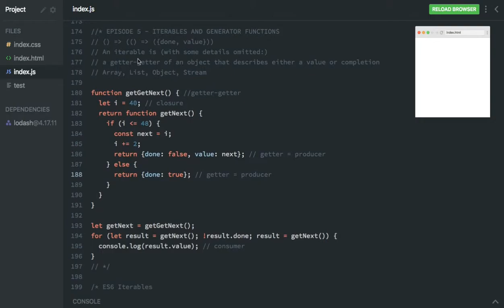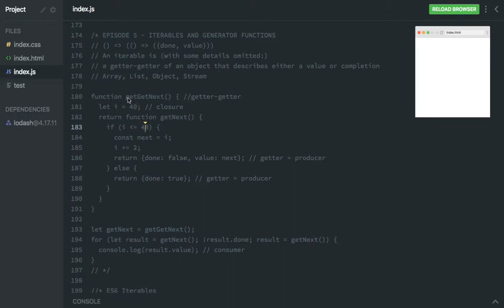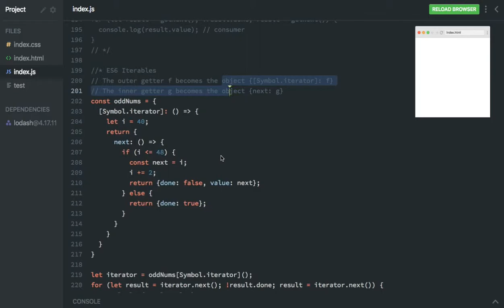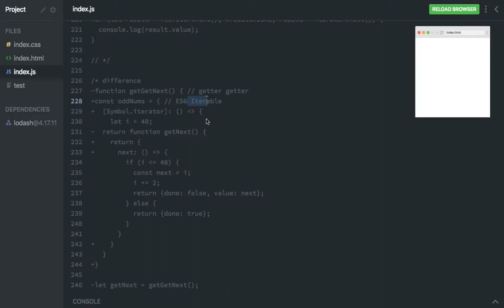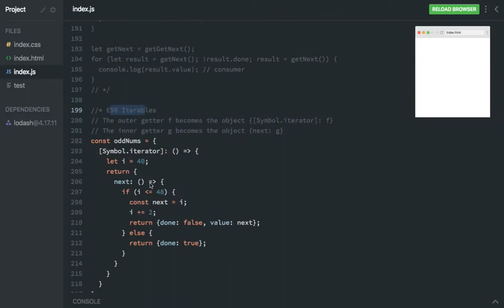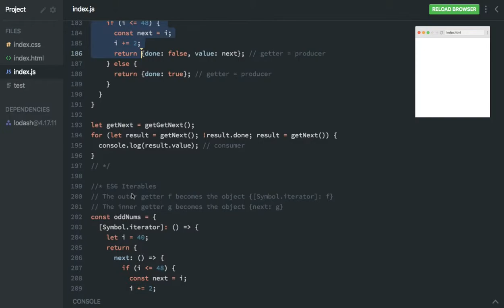Advanced JS 168 - ES6 Iterable Standard